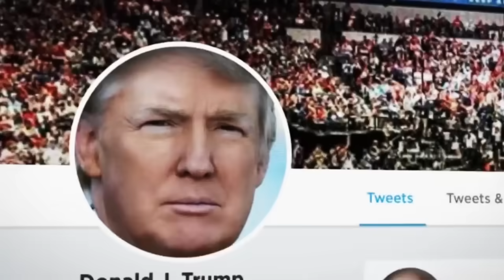DJ Cummerbund - Blurry In The USA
Let's do better.
Thanks to Tom Simons for the beautiful thumbnail!

🧇 MERICA WAFFLE MAKER
🖼️ Miley Cyrus Album Art
📘 Jay-Z Decoded Book

ARTISTS FEATURED IN THIS POIGNANT POPPER:
1. Miley Cyrus ▶︎
2. Puddle Of Mudd ▶︎
3. Jay-Z ▶︎
4. Randy "Macho Man" Savage ▶︎
5. Britney Spears ▶︎
6. Ric Flair ▶︎
7. Chase Holfelder ▶︎